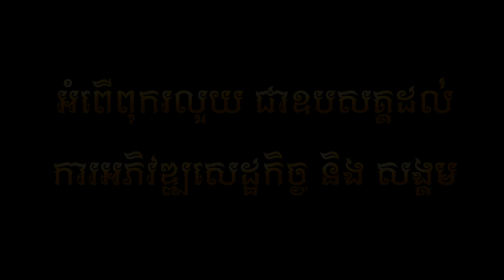Sexy - យូរី (OFFICIAL MV)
បទ : Sexy
ដឹកនាំសម្តែងដោយ : Vichet FC
និពន្ធទំនុកច្រៀង នឹង Melody  : MC Sky
និពន្ធបទភ្លេងថ្មី: Djz SP Remix
សម្រួលតន្រ្តី : ផេន បូទី
ថតដោយ : Lim Phengchiv
កាត់តរូបភាព ​: Lim Phengchiv
ច្រៀងដោយ : យូរី
( Full MV )